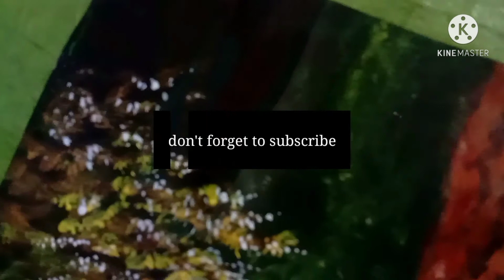A Beautiful woman in the forest | Acrylic Painting Tutorial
woman painting tutorial for beginners in very easy way..all colours used Acrylic colours.
Hope so you Guys Like my Artwork...

keep Supporting